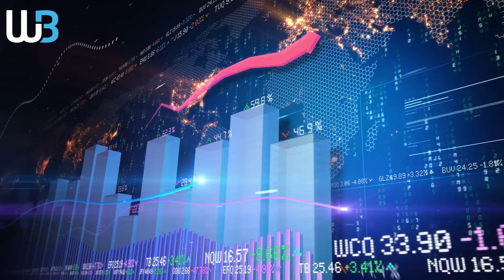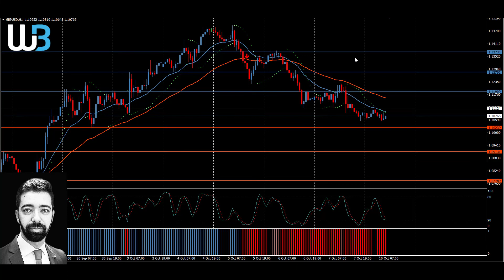Technical Analysis - GBPUSD (10.10.2022)